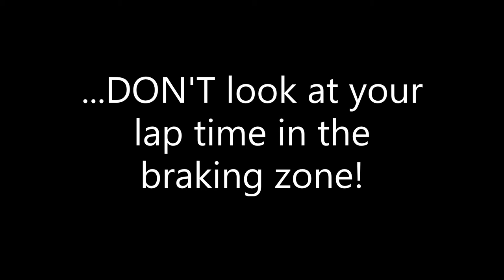Bad Golf Shot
Whether you are looking for where the ball went or checking out a lap time, it is always best to remember to maintain focus on what you are doing...wait and look later. :)